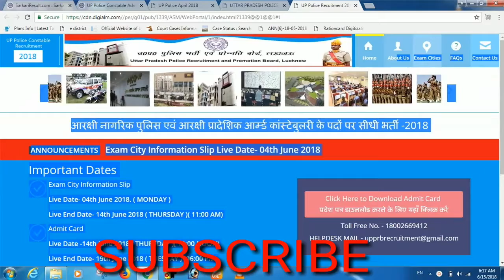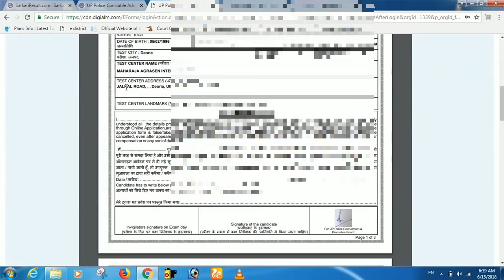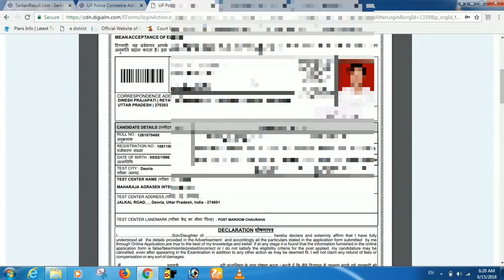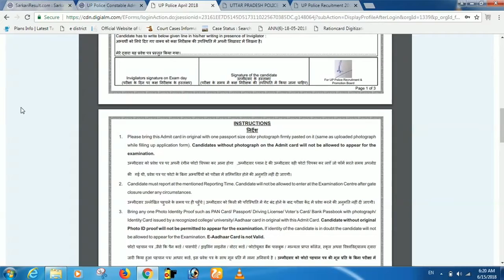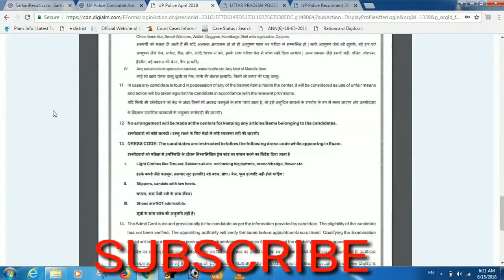UPP 2018 EXAM//ADMIT CARD//RELATED//LETEST NEWS//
HIIII.
kaise hai aap..?

reply in comment for any query

iss video mein maine up police 2018 bharti prakriya hetu next step exam hetu diye gaye guideline ke bare mein discuss kiya hu. iss video mien main full detail batayi hai ki kaise aur kya lekar aapko jana hai
important ID
aadhar
pan
bank passbook
DL
passport
school ID
any govt. Id

to download admit card follow link